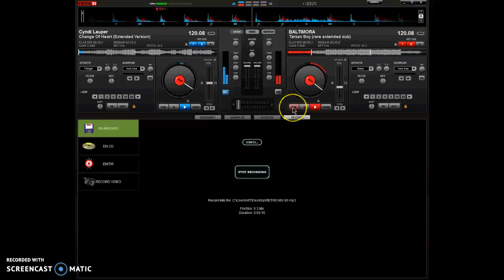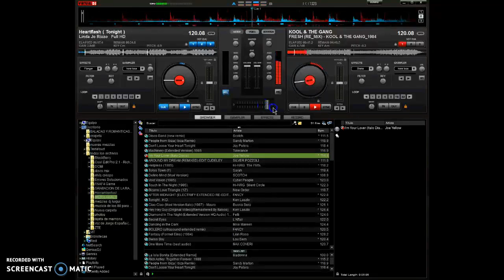PRACTICANDO SET RETRO DE LOS 80 DJ LUIGUI DESDE MARACYA ESTADO ARAGUA VENEZUELA